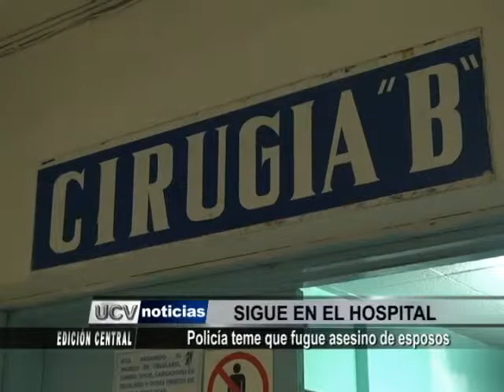Policía teme que fugue asesino del crimen de "Rústica"